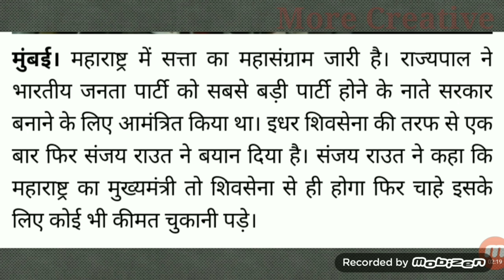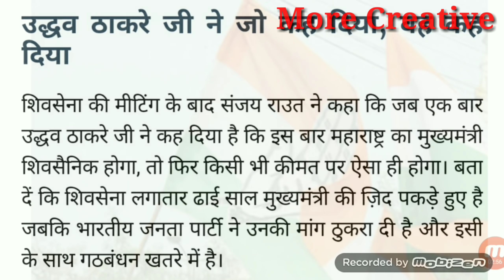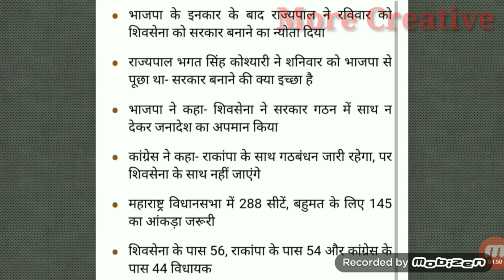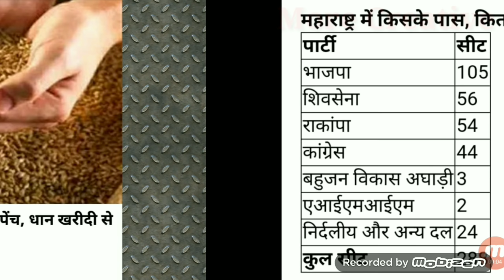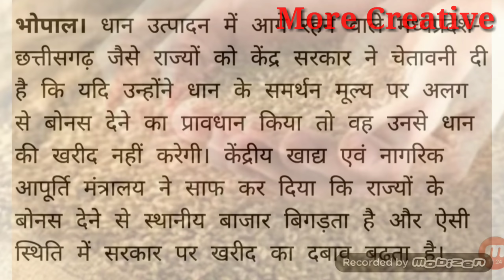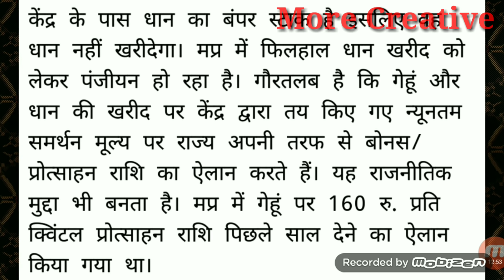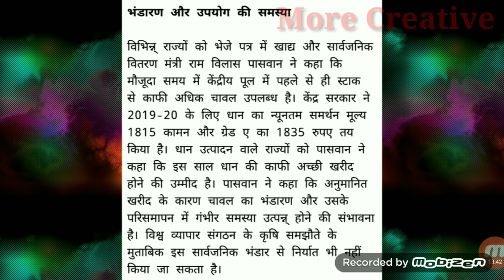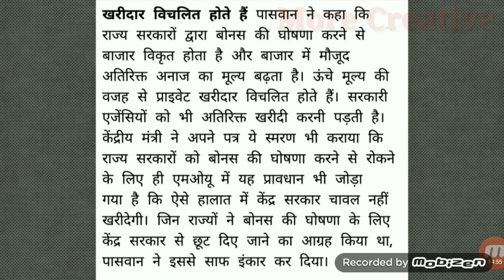मध्यप्रदेश किसान समाचार !! महाराष्ट्र में शिवसेना का ही मुख्यमंत्री बनेगा !! जानें पूरी खबरें !!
केंद्र सरकार द्वारा राज्यों को नसीहत दिया गया कि समर्थन मूल्य पर
राज्य सरकार द्वारा किसानों बोनस देने पर केंद्र सरकार नहीं खरीदेगी
धान की फसल !!

मध्यप्रदेश किसान गेहूं बोनस अपडेट 2019 !!

महाराष्ट्र विधानसभा चुनाव परिणाम के बाद मुख्यमंत्री शिवसेना
का ही होगा !!

bhopal sammchar

mp kisan sammachar

mp news

maharashtra news

Maharashtra Chief Minister 2019